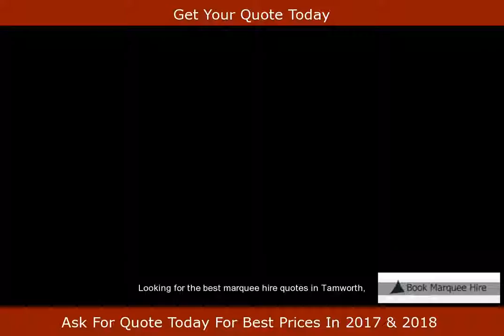Cheap Marquee Hire Tamworth